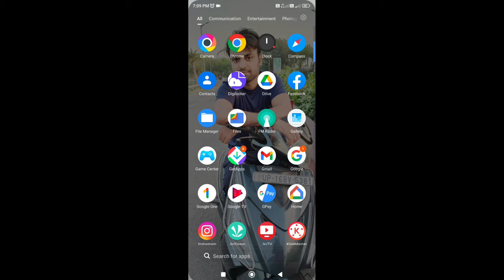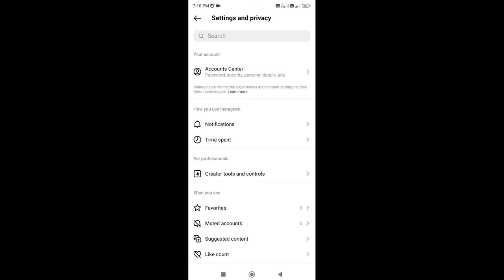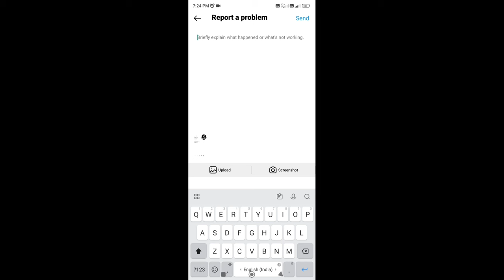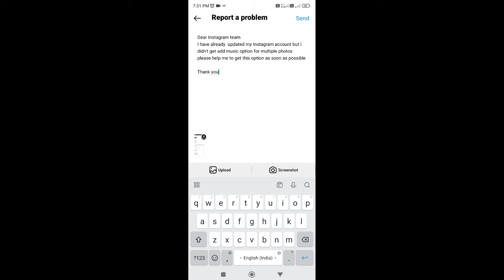Instagram Multiple Photos Music Option Not Showing | Fixed add Music In Carousel Post On Instagram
Dosto aj ki is video m mane btaya hai Instagram Multiple Photos Music Option Not Showing | Fixed add Music In Carousel Post On Instagram